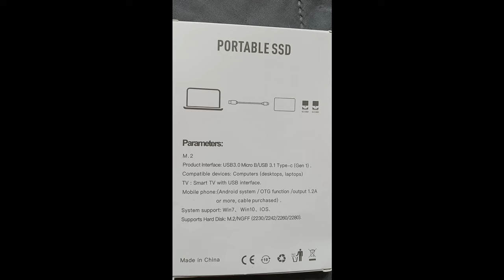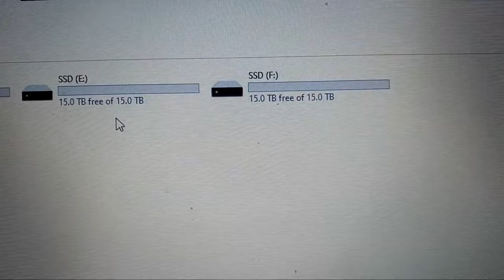Unboxing Super High Storage Portable SSD | 30 TB at Unbelievable Price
Unboxing the new shiny 30 TB Portable SSD from aliexpress. At a high level it seems to show a 30 TB SSD when connected to Windows machine, but other reviewers have warned this product as a scam. So, do your own research before buying this. I'm yet to actually use this product.
The product costs 30 USD when bought from aliexpress.